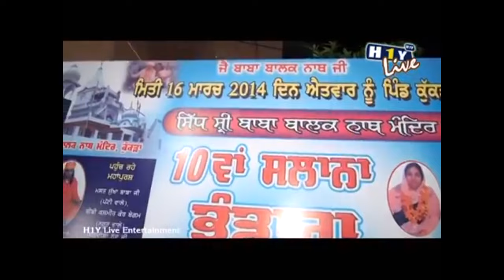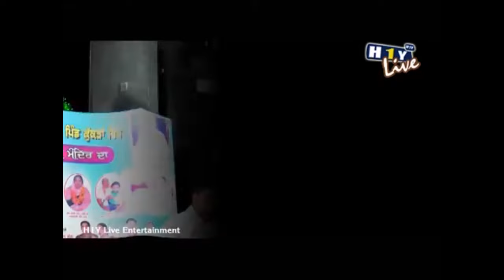Darsh Dikhade Jogia: Atma Singh & Aman Rozi, Gulzar Lahoria, KS Makhan, Labh Janjua | Bhetan Live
H1Y Bhakti Sagar ( Punjabi ) being the biggest Music Company not only enjoys it's top position in Bollywood Pollywood music but also boasts of being the Biggest Bhakti Channel. H1Y Bhakti Sagar is dedicated to bring an experience of Divine spirituality comprising of a huge Catalogue of Bhajans of different Gods. From Bhajans of Atma-Bhakti to Ishwara-Bhakti, Ishta Devata-Bhakti, Guru-Bhakti and many more, the channel would take you on a Bhakti Marga of spirituality and Peace. So, surrender yourself to god only with H1Y Bhakti Sagar.

punjabi mata bhajan
dharmik song punjabi
all punjabi bhajan
punjabi baba ke bhajan
baba balak nath hit song
mata rani punjabi song
baba balak nath shabad
baba balak nath new song
baba balak nath video song
bhakti song punjabi
baba balak nath new song 2024
baba balak nath katha punjabi